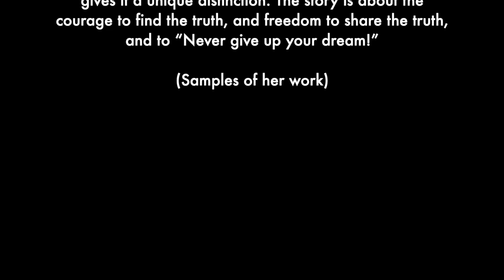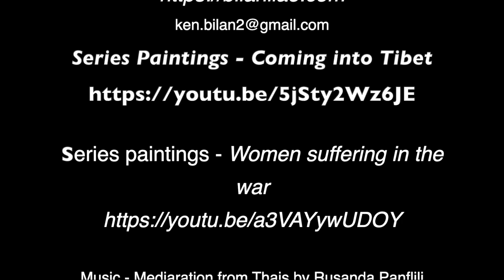Artwork samples: "Diary of the Dragon’s Daughter" by BiLan Liao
Ther story “Diary of the Dragon’s Daughter” is about an immigrant artist, BiLan Liao, and her difficult journey living through the dark and terrifying days in Communist China to becoming a successful and educated artist and professor in the United States. It is filled with tragedies and heartbreak, difficult decisions and bravery, and of course inspiring moments and great victories. Its beauty shines through in every scene and the remarkable artwork gives it a unique distinction. The story is about the courage to find the truth, and freedom to share the truth, and to “Never give up your dream!”